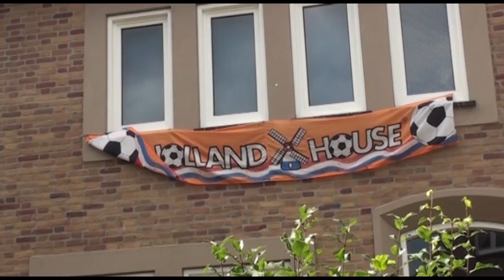Oranjekoorts Wittevrouwenveld 18juni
op 18 juni 2014 ging Buurtteevee Wittevrouwenveld in opzoek naar de Oranjekoorts